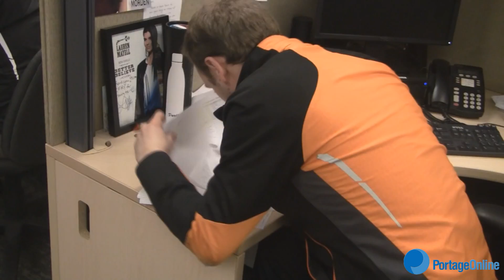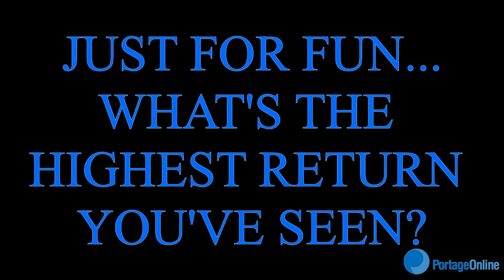Taxes Made Easy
Tired of the headache of trying to do your own taxes?  Why not get someone else to take a look at them!